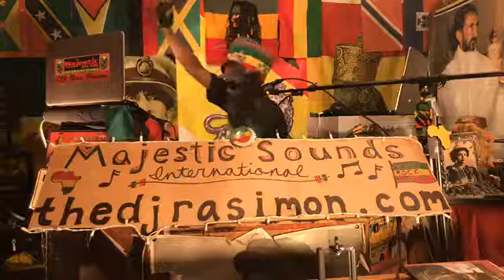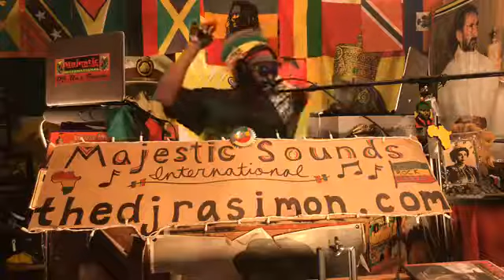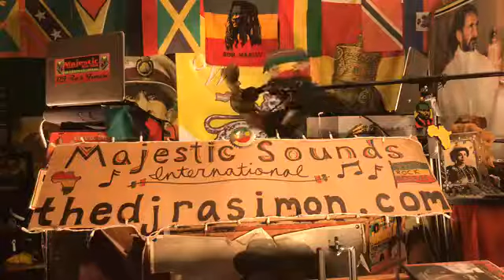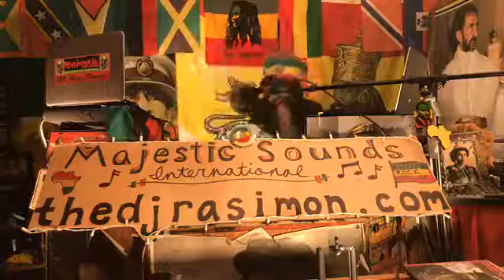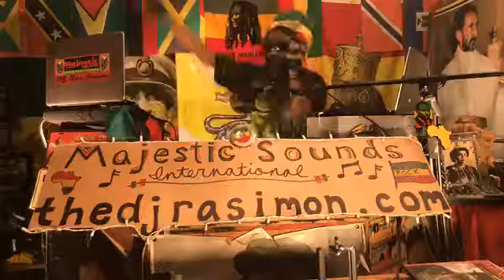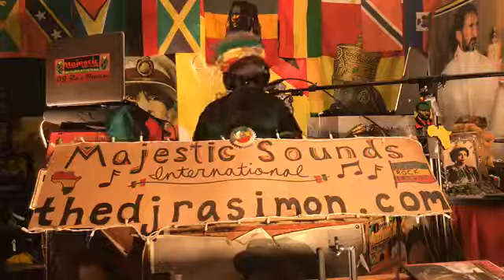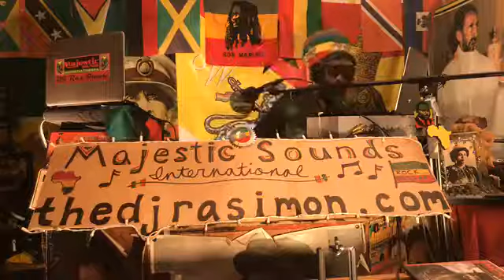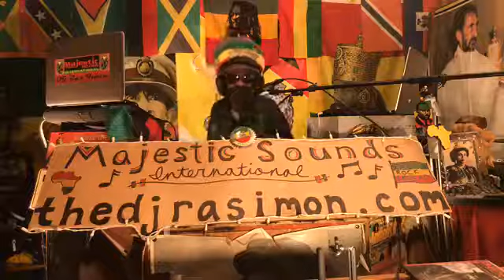The Reggae Ride-Out with DJ Ras Imon (Part 2) !!! Tune In Now for Reggae Music Feb. 12, 2019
Sweet Reggae Vibes for the Heart & Soul !!! Promotional Use Only